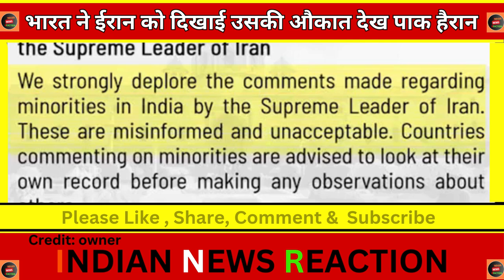Pakistani media Reaction Bharat ne Iran ko buri trah dhoya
Pakistani media Reaction Bharat ne Iran ko buri trah dhoya | भारत ने ईरान को दिखाई उसकी औकात देख पाक हैरान
credit: pak media
credit: Aaliya shah
credit: Majorly right (Major Gaurav arya)
credit: Qamar cheema